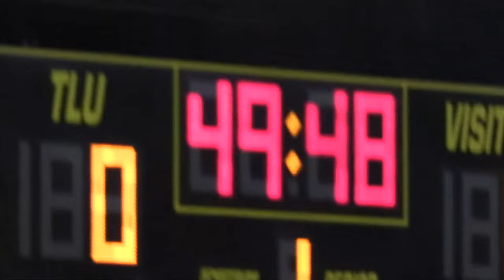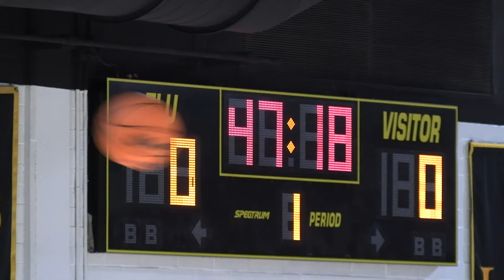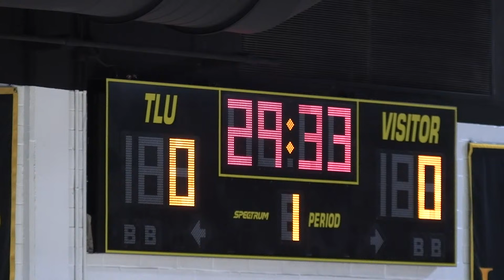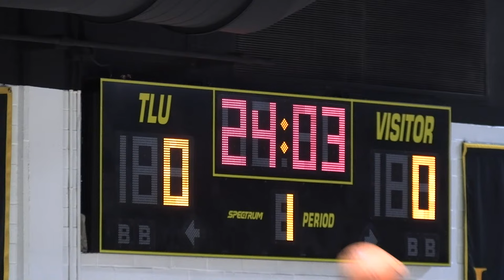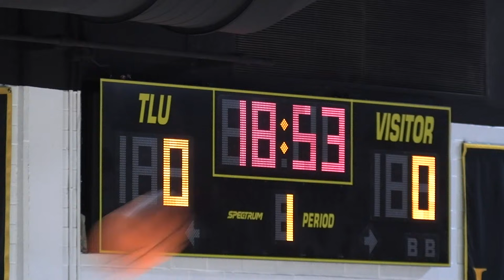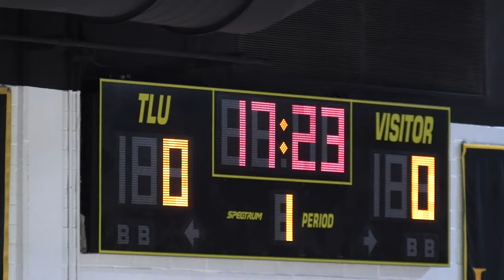TLU vs. Centenary | D3 NCAA Men's Basketball | 2/9/2024